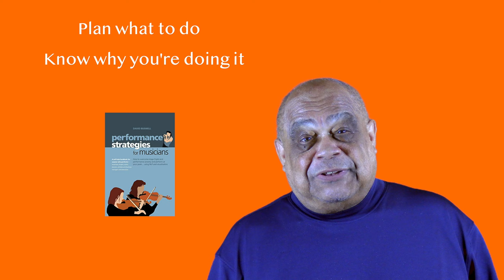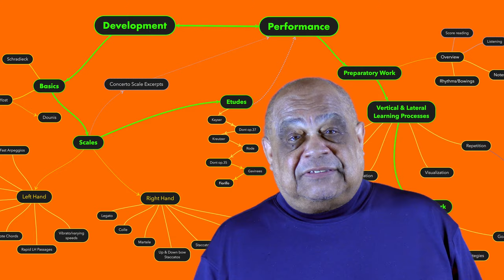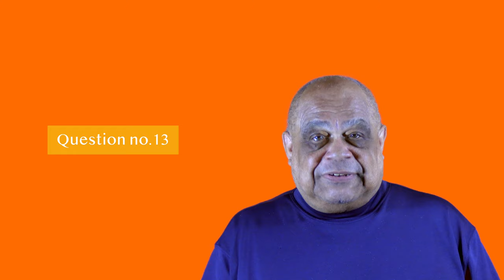3.1 - 14 questions to ask yourself about your practicing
Transcription:
Here are some questions you might ask yourself about your practicing. I think that in considering them, it could be helpful in understanding where your practicing might be improved! So with that in mind why don’t we start.

The first question is...
How well do you understand your strengths and weaknesses?
What I mean by this is do you know what you do well, what you are good at doing... Or looking at the other side of the coin do you know what you are not so good at? Perhaps it would be helpful to begin by making a chart like this one with a line down the middle... On this side you could write .. Things I’m good at and on this side ..Things I’m not so good at. Looking at things that have been written down can be extremely helpful!

Next...
Do you set specific goals for your practice sessions?
So do you begin practicing do you have a specific goal in mind or do you just say I want to get the piece better? Hmm. Do you start playing and when something doesn't work stop and try to fix it? Hmmm? David Buswell said it well in his book    . He wrote: Plan what to do, Know why you are doing it, Know what you wish to accomplish.

the 3rd question is...
Do you set long-term goals (weeks, months, years)?
For example taking a year to fix the left hand position of my pinkie finger or the position of my thumb on the bow? Something like this will not happen in a day... trust me.

Next...
Do you set short-term goals (minutes, hours, days)?
This is simply asking if you set time limits for things like a shift in a passage or the speed of a passage. Saying that if you do it for 7 minutes a day, it should happen in seven days for example.

And now...
Do you evaluate the progress made towards your goals?
If you can do something when you start practicing a passage at a metronome mark of 70,  do you measure how far you get in a week?

The 6th question is...
Do you plan the order of the activities of your practice sessions?
In other words do you write down what you are going to do before you start practicing and stick to the order.

And the next is...
Do you plan the time of your practice sessions?
Have you ever thought about using your calendar to determine how much practice time you have each day for the week to come?

Here is the 8th question...
Do you understand how to create practice strategies?
Strategies are necessary as they help guide us towards the realization of how we imagine the piece to be. So with that in mind have you thought about using this imagination to try and think of new ways, create new ways to practice things ?

And the 9th question...
Do you use specific strategies that relate to your practice goals?
Do you say if I do this, then this, then that... it will lead me to this outcome?

Now no. 10...
Do you reuse strategies that have been effective in the past?
I once asked a student to create an imaginary box and when they tried something that worked put it inside the box so that they wouldn't forget it. So that later they could use it again.

Moving on to no.11
Do you seek outside information to support your musical decision making?
There are so many books, articles, out there on practicing, have you had a look at one recently? Or have you looked at all the available videos on YouTube of the piece you’re working on? Research, research, research!

Here is no.12...
Do you organize the physical environment of your practice sessions?
A guitarist friend of mine used to practice outside next to a pool and people would stop and listen. I thought this to be very egotistical at the time but now after thing about it he was always practicing in front of someone, and so he was always practicing to perform. smart cookie

And no.13...
Can you reach your practice goals without the support of peers, teachers, etc.?
Simply put can you do it on your own? Stephen Clapp once said to me that his job as my teacher was to put himself out of a job. I never forgot this! He was a very very wise man, incredible teacher!

And finally...
Do you understand that setting your goals is very challenging?
Well after all that's been talked about, I don’t think this question needs any commentary!

Do take care and stay safe!!!